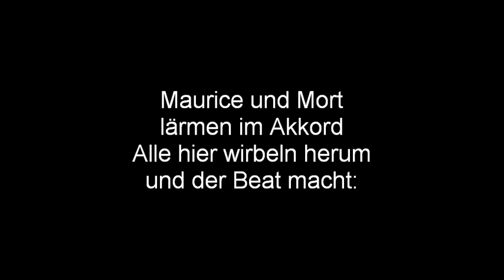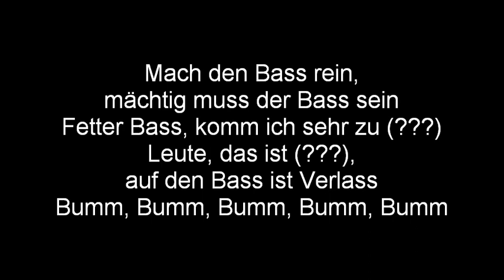(German) The Penguins of Madagascar - Thump, Thump, Thump Lyrics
Episode/Folge :
The Return of the Revenge of Dr. Blowhole/
Die erneute Rache des Doktor Seltsam

Lyrics by MrsPoppyFlower